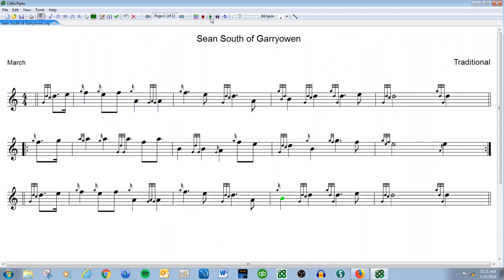Sean South of Garryowen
Seán South was a member of an IRA military column in County Fermanagh, Northern Ireland.  South died of wounds sustained during a raid on New Year's Day 1957.